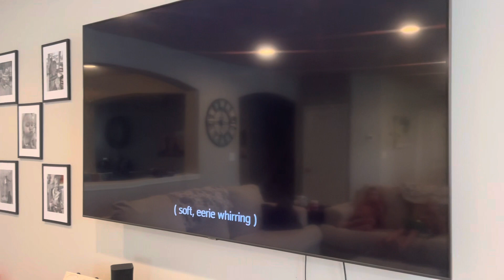Butterbeer and a movie! They thought it was DELICIOUS!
Watching all the Harry Potter movies after reading the books and having special snacks along the way! Which book or movie is your favorite?